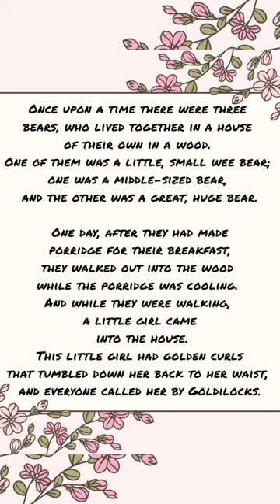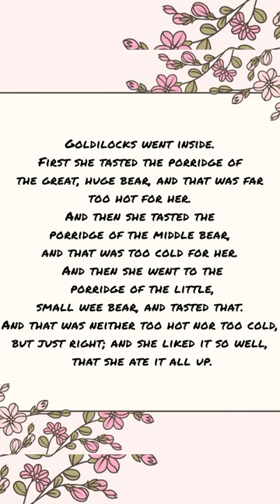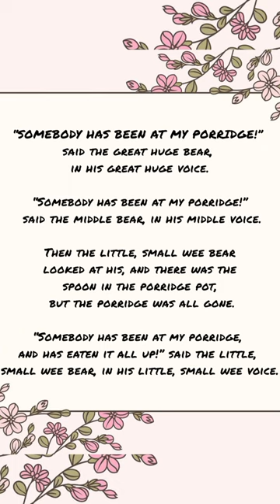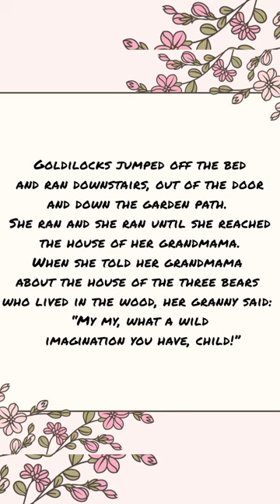Short story for children👶 (Goldilocks and the Three Bears)Bed time stories.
Picture by Bertie - a retake of the classic illustration by Walter Crane.

Duration 3:15.
Based on the Charming version by the Victorian writer Andrew Lang.
Read by Natasha.